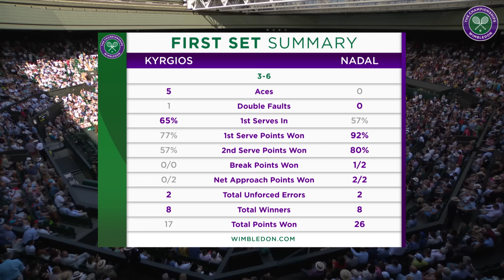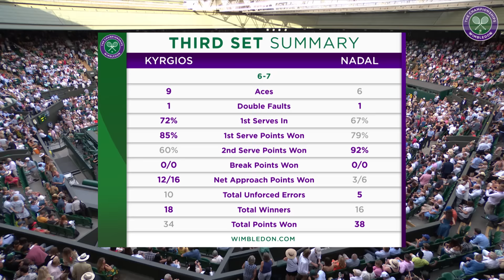Rafael Nadal vs Nick Kyrgios | Wimbledon 2019 | Full Match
To join the Wimbledon story this year,